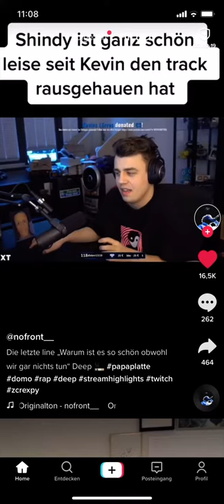Papaplatte Deep Rap